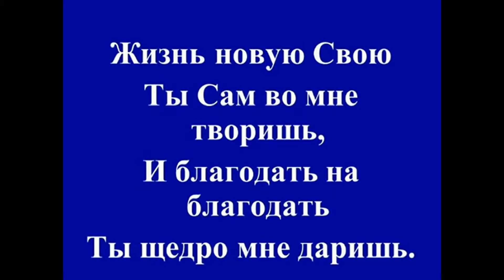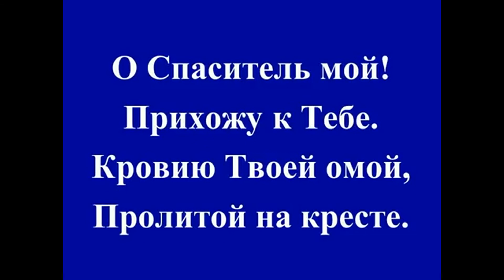Я слышу голос Твой, зовет меня к Тебе. Церковь "Преображение" г. Харьков, Христианские песни.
-Христианский сайт для ищущих Бога, братского общения, познания Иисуса Христа и Библии. Христианские песни. Христианские проповеди.

- Я слышу голос Твой, зовет меня к Тебе. Церковь "Преображение" г. Харьков, христианские песни, христианские проповеди